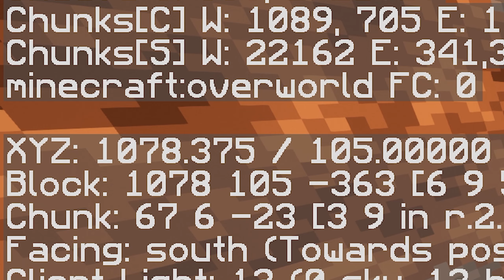Minecraft | Survie Solo - Épisode 6 (Le Nether !)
Salut à tous ici 𝙎 𝙋𝙡𝙖𝙮,

- Skype : S Play

- Configuration Launcher : OptiFine (1.19.4)
- Shader utilisé : ComplementaryShaders (v4.7.1)
- Pack de Textures utilisé : Faithful 64 bits (1.19.3)

- Les Hashtags